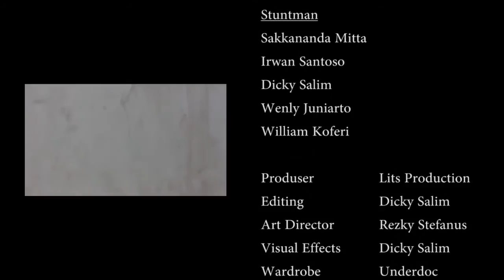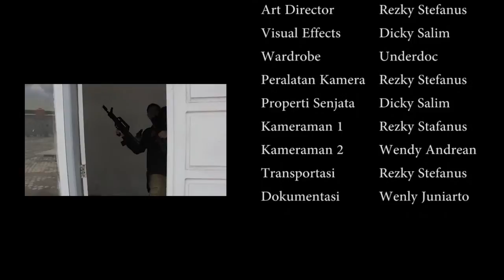Solid's Mission - The Psycho Mantis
Baca deskripsinya!

Film Indie pertama yang berhasil kami buat.
Terima kasih banyak untuk semua pihak yang terlibat dalam pembuatan film dan semua orang yang memberi dukungan besar sehingga kami bisa membuat sesuatu yang melebihi ekspektasi kami. :)

Film Pendek - Solid's Mission - The Psycho Mantis